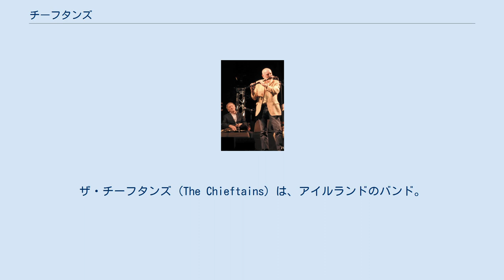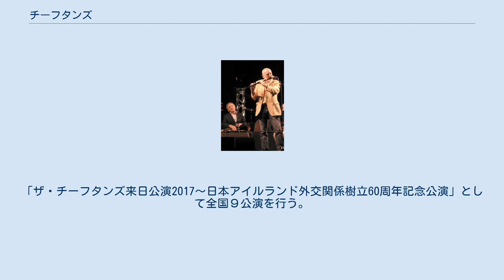チーフタンズ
ザ・チーフタンズ (The Chieftains) は、アイルランドのバンド。
1962年に結成される。
結成当時は認知の低かった伝統音楽を、現代的なアレンジを施し徐々に知名度を広げ、人気を獲得していった。
グラミー賞やアカデミー賞を受賞した。
 1961年からオリアダÓRiadaが率いたグループ、キョールトリ・クーランCeoltóiríChualannを母体とし、1962年結成。
アイルランドの伝統音楽にバロック音楽のアレンジを施し、コンサート・ホールで多くの聴衆が楽しめるように発展させたバンド。
1976年に映画『バリー・リンドン』の音楽を担当、同作がアカデミー賞を受賞したことで世界に知られるようになる。
特に'80年代後半以降に傑作アルバムを多くリリース、グラミー賞を6作品計7回受賞（『アナザー・カントリー』『アイリッシュ・イヴニング』『ケルティック・ハープ』『ロング・ブラック・ヴェイル』『サンティアーゴ』『ロング・ジャーニー・ホーム』）、ノミネートは9回にのぼる。
 ロック、ポップス、クラシック、世界の民族音楽、映画音楽などあらゆるジャンルの共演者を迎え、アイルランドの伝統音楽との融合を行なっており、その現代的なアレンジは当初は強い批判を受けていたが、「チーフタンズの人気が高まると批判していた人達もチーフタンズの様にやりだした」と、リーダーのパディは振り返っている。
また、意欲的に様々なミュージシャンとセッションを重ねており、共演者にはローリング・ストーンズ、ポール・マッカートニー、スティング、ジョニ・ミッチェル、ライ・クーダー、エルヴィス・コステロ、ヴァン・モリソン、パヴァロッティ、ロンドン交響楽団など、枚挙に暇がない。
 2002年に音楽の柱であったデレク・ベル（ハープ）が死去。
2012年に初期メンバーのマーティン・フェイ（フィドル）死去。
また、ショーン・キーン（フィドル）も療養中でツアーに参加していない状態である。
その穴は、アイルランドやカナダの若手ミュージシャンらをサポートに迎えることで補って公演を続けている。
結成55年を迎える現在も一年の大半をワールド・ツアーに費やし、その合間にレコーディングという精力的な活動を続けており、これまでに40枚以上のアルバムをリリースしている。
 1991年に初来日、これまでに矢野顕子、忌野清志郎、元ちとせ、新日本フィルなどのゲストを迎えて公演を行ってきた。
 2017年、11回目の来日。
「ザ・チーフタンズ来日公演2017～日本アイルランド外交関係樹立60周年記念公演」として全国９公演を行う。
 オリジナル・メンバー サポートメンバー サポートメンバー（公演により入れ替えあり） 旧メンバー